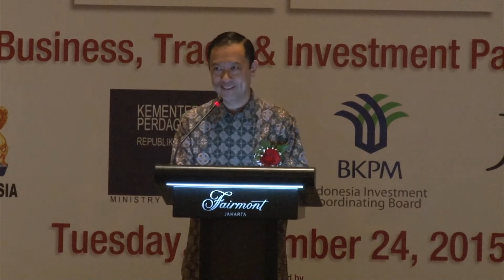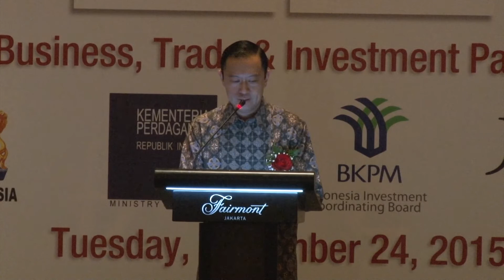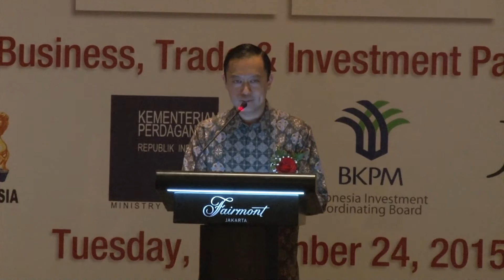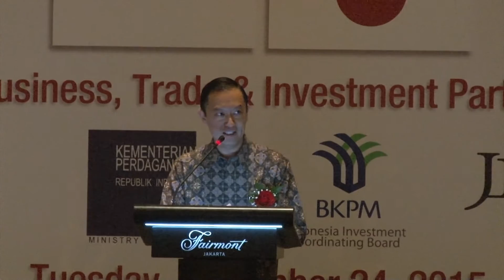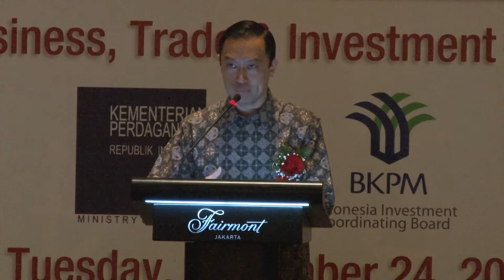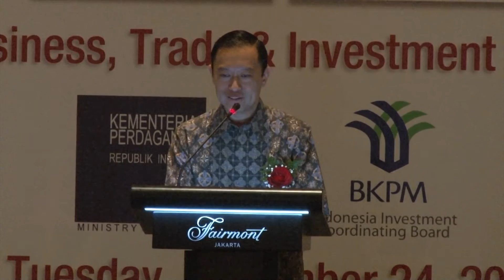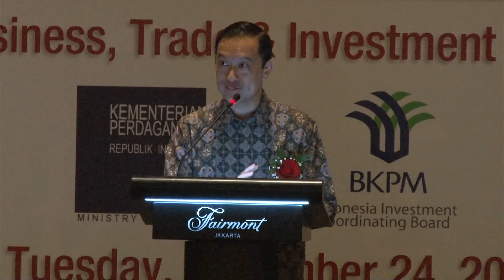Menteri Perdagangan RI Thomas Trikasih Lembong Indonesia - Japan Trade and Invesment Symposium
Menteri Perdagangan RI Thomas Trikasih Lembong, memberikan sambutan dalam acara Indonesia - Japan Trade and Invesment Partnership Symposium, yang berlangsung di Hotel Fairmont, Jakarta, Selasa (24/11).